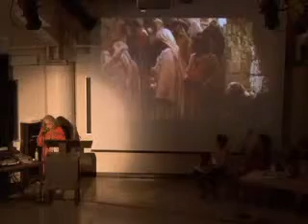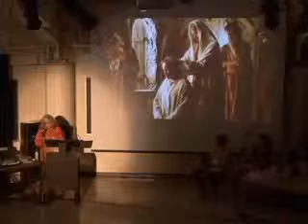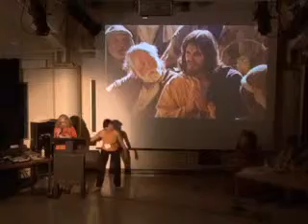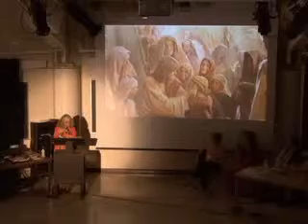Art and Life, Life and Art - 9/12 (Linda Montano)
Art and Life, Life and Art - Creating Community

Panelists:

Susanne Cockrell
Ted Purves
Guillermo Gómez-Peña
Linda Montano
Annie Sprinkle
Elizabethn Stephens

Moderator:

Judith Rodenbeck

What are the ways in which artists address the everday in art? This everyday might be domestic, relational or political. Most likely this everyday will embody all of these qualities and more.

This panel is composed of artists who are know primarily as performance artists. They have created a history from which interventionist practices have been able to grow.

This history and the connections to interventionist art practices are discussed as well as the ongoing work of these artists, most of whom are currently practicing interventions under other names.

From the "Intervene! Interrupt!: Rethinking Art as Social Practice" conference and festival. University of California Santa Cruz - May 15-17, 2008